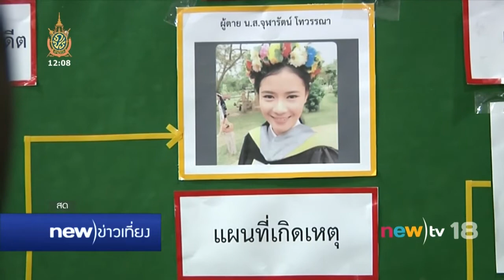หยุดแชร์ภาพผู้เสียชีวิต | 09-07-59 | new)ข่าวเที่ยง | new)tv